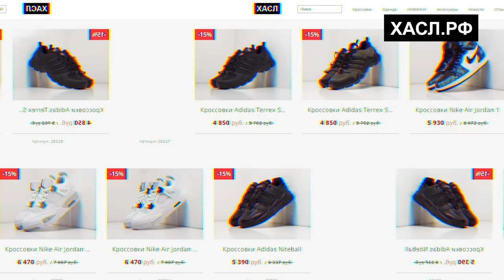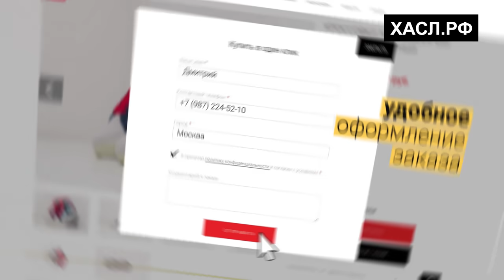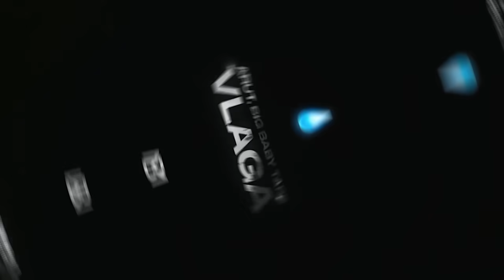АРУТ ПОТЕРЯЛ БУГАТТИ! КАК ЭТО ПОЛУЧИЛОСЬ?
В этом выпуске мы поговорим про то, почему Аурт продал долю в Бугатти Мьюзик. При чем тут разоблачения?